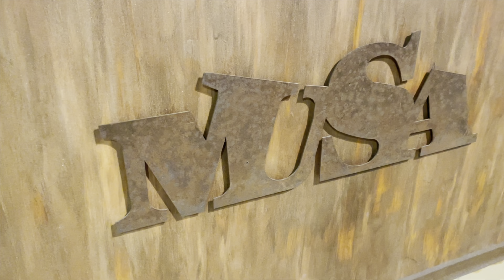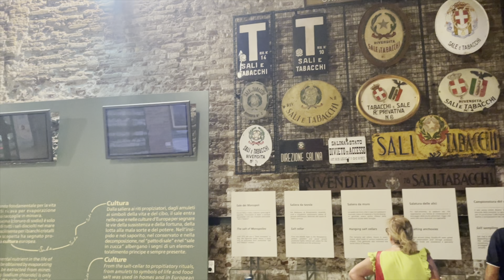Una serata a Cervia, 10 cose da fare! - Emilia Romagna in camper.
Ciao e benvenuti su questo nuovo video.
Sono stato a Cervia per lavoro, quindi giornata al palazzetto dello sport, ma non potevo non farmi un giro nel paese e lungo mare.
Quindi ho pensato di fare questo video per darvi 10 spunti di cose da vedere e da fare qui a Cervia.
Seguiteci nel video e se avete qualche dubbio o consiglio o se volete qualche info scriveteci pure nei commenti.

📌SEGNALIBRI
0:00 - intro
1:52 - sigla
2:00 - iniziamo dalla spiaggia
4:36 - giretto lungomare
5:15 - ristoranti di pesce
6:22 - Torre San Michele
7:14 - museo del sale
9:46 - Piazza Garibaldi
10:32 - mercatino
11:05 - visita alle saline
13:10 - piadina time
14:47 - il porto
15:20 - Milano Marittima
15:38 - conclusione